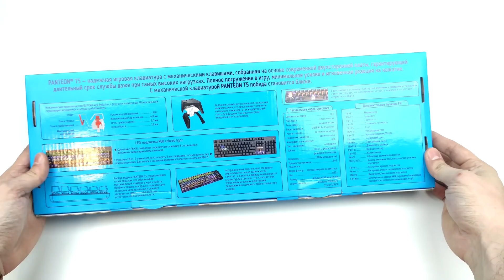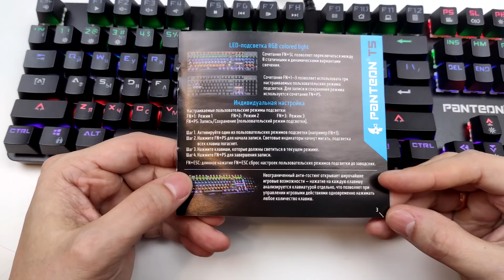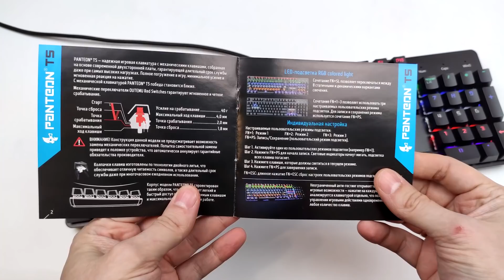Обзор клавиатуры Panteon T5. Дешево, но достойно?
Обзор клавиатуры Panteon T5 на базе красных свитчей Outemu и с зональной подсветкой.

Клавиатура предоставлена на обзор компанией Panteion

Канал существует при поддержки меня.